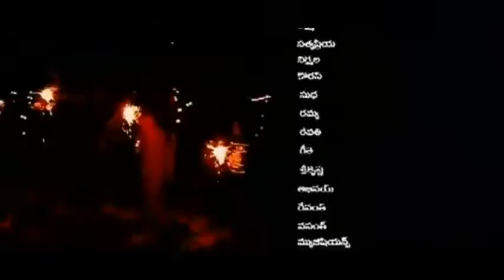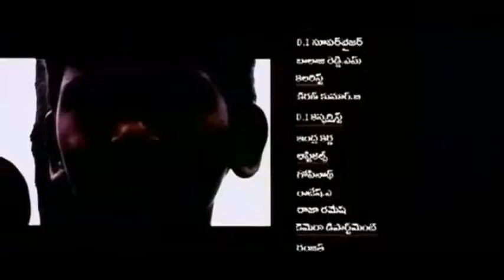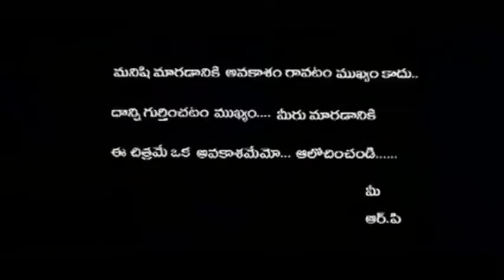Real Patriotic Song Sare Jahase Achcha broker song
RP Patnaik & Chaitanya Krishna Lyrics, Amazing Patriotic Song.